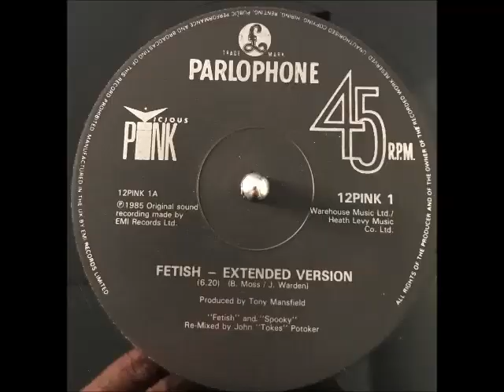VICIOUS PINK - SPOOKY (7´´ Version) 1985